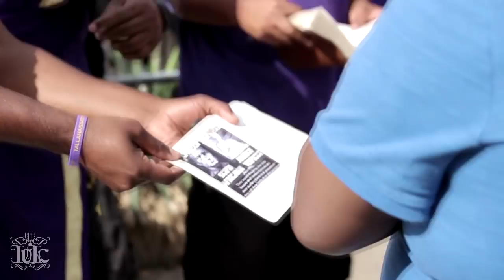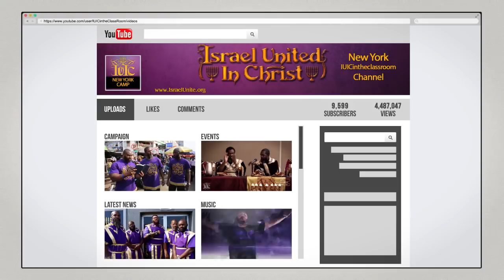The Israelites: Downloading God's Laws Must Take Place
Featuring:Officer Ari'el Judah (10) & Captain Issac (200)

Primary Contact Person: Captain Isaac
Secondary Contact Person: Officer Lemuel